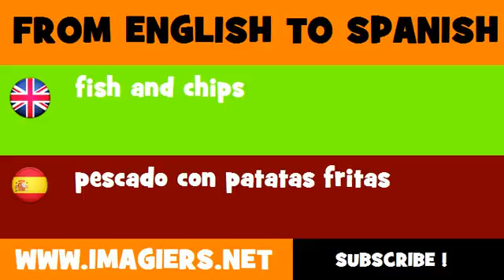SPANISH TO ENGLISH = pescado con patatas fritas